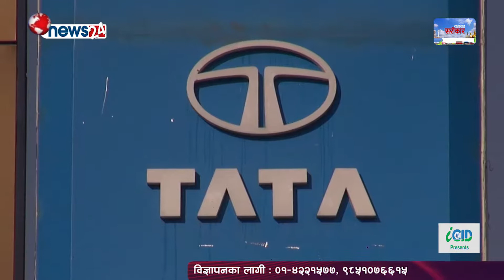सिप्रदी ट्रेडिङ प्रा.ली द्वारा मोबाइल ओकशप सेवा संचालन ।।Sipradi Trading Pvt. Ltd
DF_ Episode_1138_Yatayat Sarokar_Episode_30
Yatayat Sarokar is one and only TV Show on transport sector. This program is broadcasting Friday  through News 24 (8:30am & 11:30am) and Araniko TV (5:30pm & 10:30pm).
This program produced by ICID Pvt. Ltd. coordination with  Nepal Yatayat Byabasai Rastriya Mahasangh and  Federation of Truck Transport Entrepreneurs, Nepal (FTTEN).